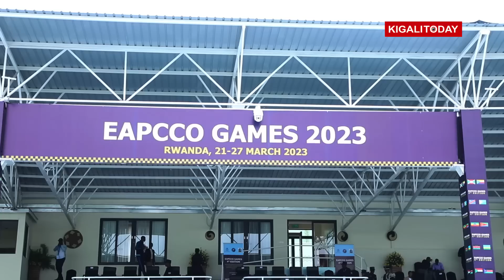Pomp and colour as EAC Police games kick off in Kigali|| Opening Ceremony